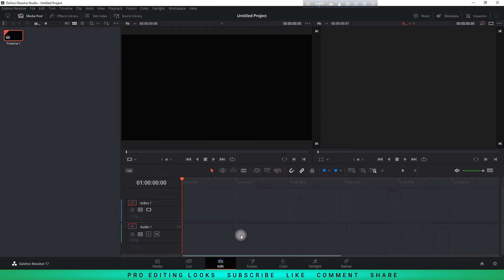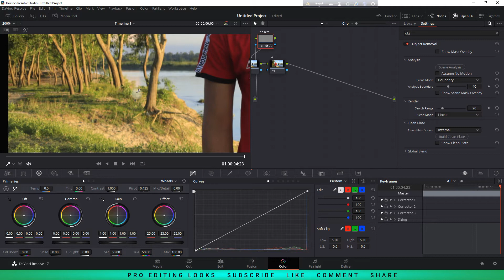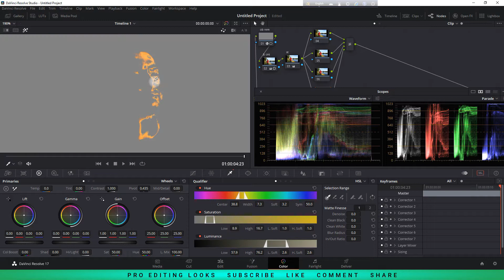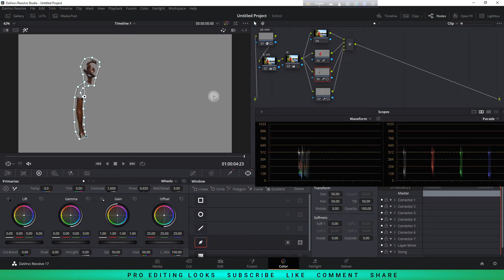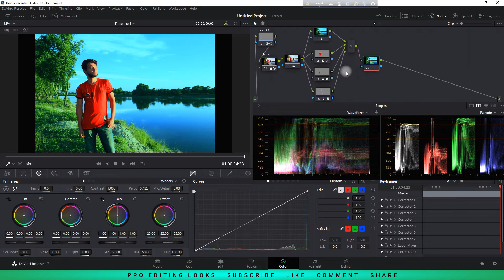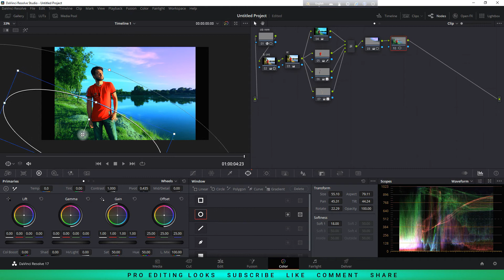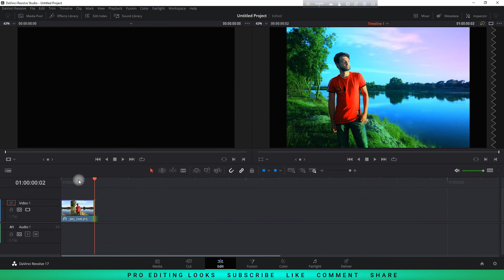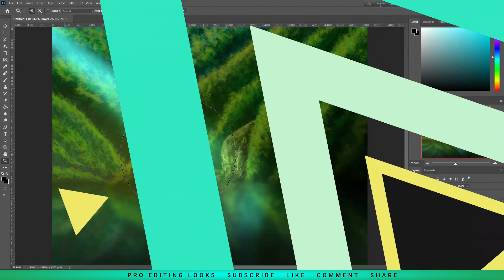Image Color Grading Davinci Resolve | Davinci Resolve Color Grading Hindi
Another video-

DAVINCI RESOLVE VIDEO-

UNBOXING-

Namaste Friends
My name is Anjan sarkar.I created this YouTube channel in 2021 for editing tutorials so I hope you like my videos

Your Queries-

This is a tutorial on Davinci resolve